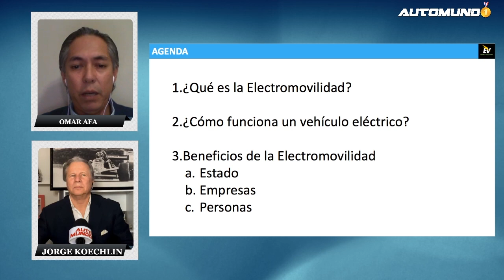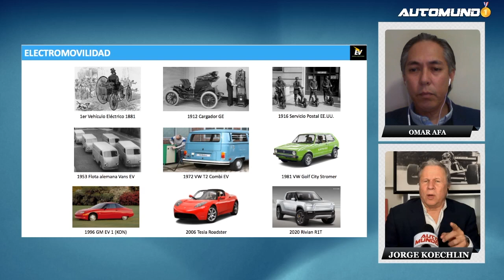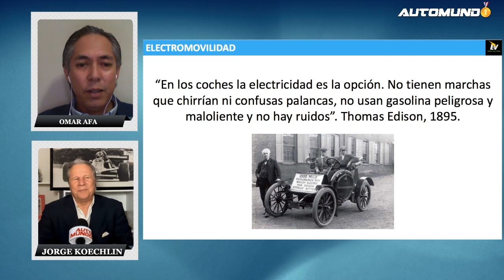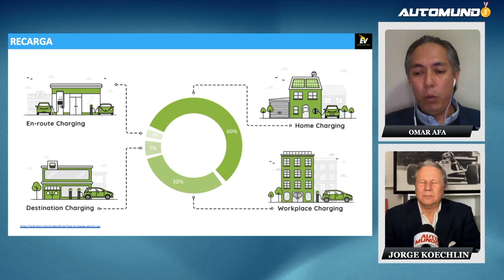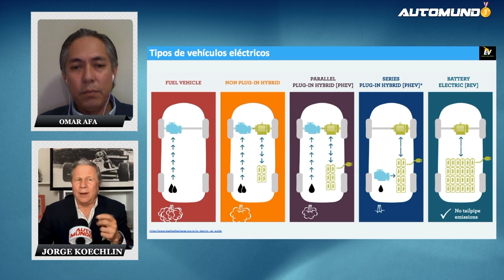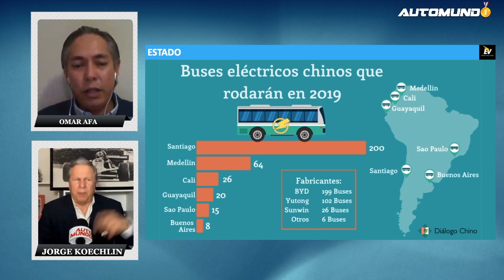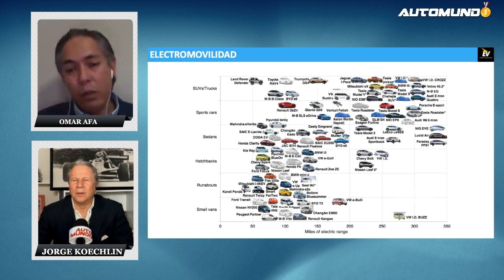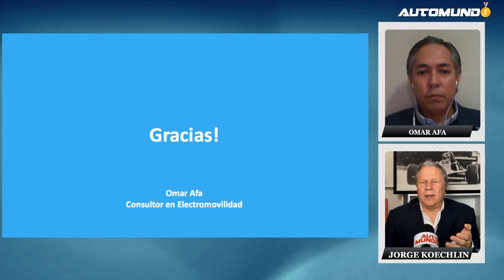Electromovilidad: ¿Por qué es importante dar el gran paso?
Electromovilidad: ¿Por qué es importante dar el gran paso? | Jorge Koechlin conversó con el consultor automotriz Omar Afa para conocer un panorama sobre este nuevo escenario.